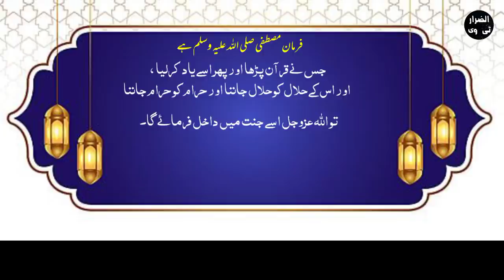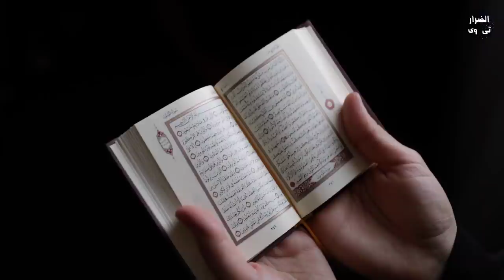hafiz e quran ki qaber kholny ka waiqa - mysterious Grave open - allah ki karamat - sheheed ki qaber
Allah ky naik bandu ki qaber